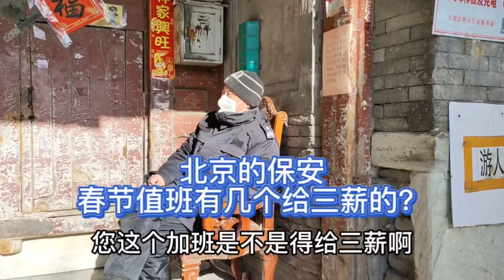北京的保安，春节值班有几个给三薪的？山东大哥春节值班无三薪 老北京的胡同生活